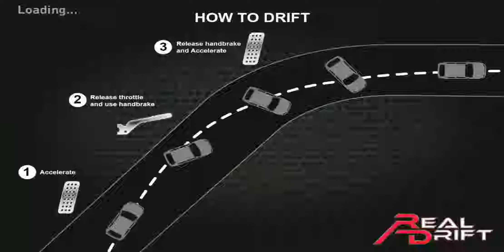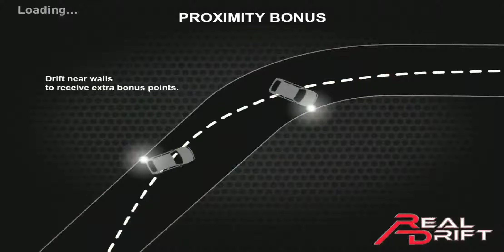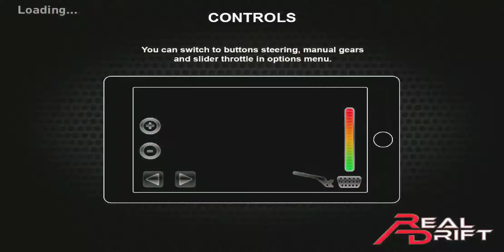Real drift car racing driftstang